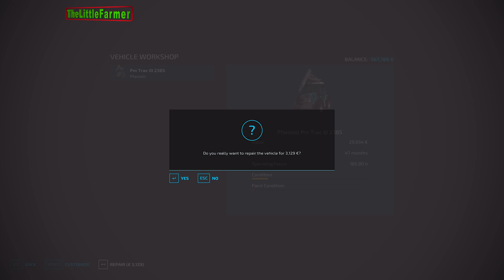Forestry & Farming in Silverrun Forest Ep.19🔹Continuing Clearing Forest Area For a New Field🔹FS 22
🎶00:00 Intro
🎶00:15 Minutes - Dvine
🎶03:43 More To Life - Hallman
🎶06:31 Catch Me When I Fall for You - Yesable feat. Mia Stegmar
🎶10:02 Last Call of Summer - Maiwan
🎶13:30 If You Go - Wildflowers feat. Christine Smit
🎶16:54 I Need More of You - Hallman feat. Le June